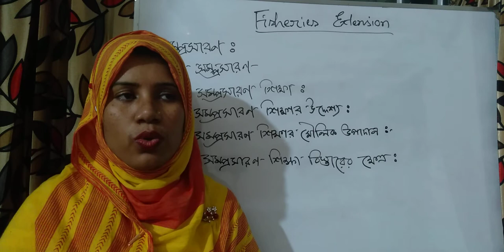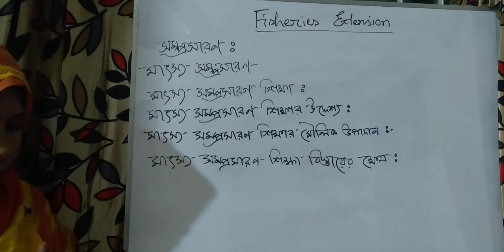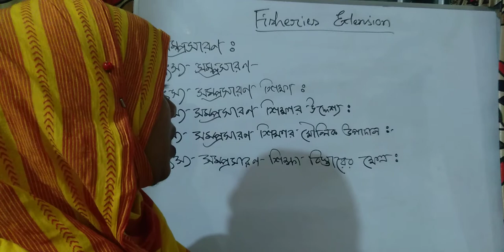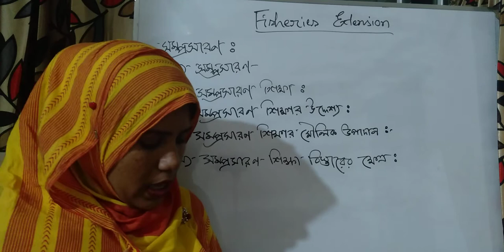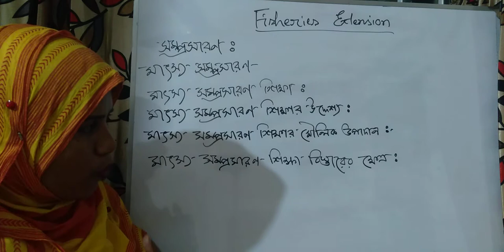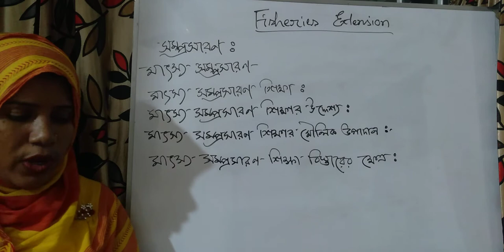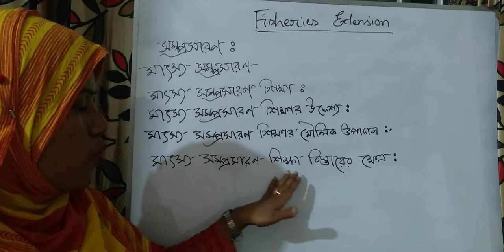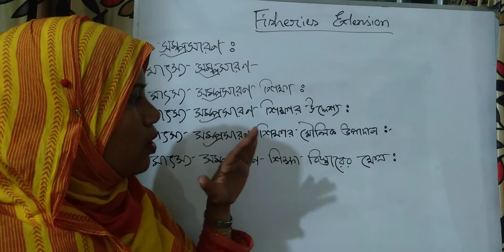Shamsunnahar, lecturer, Zoology department, Dhaka College, Dhaka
M.Sc final year  fisheries Department (fisheries extension)